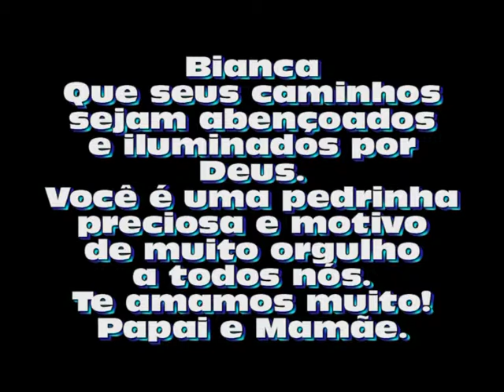Bianca 15 Anos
Lembrança de um momento muito especial.
Te amamos Bianca.
Papai e Mamãe.